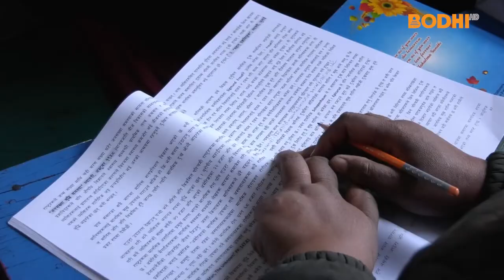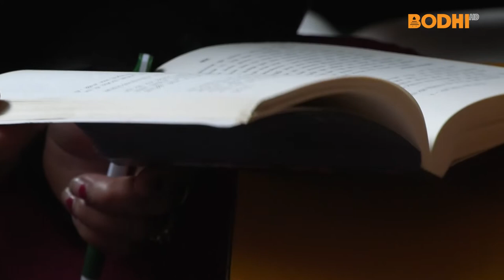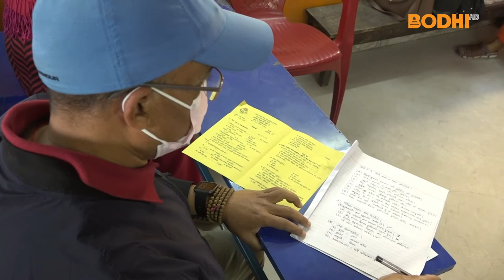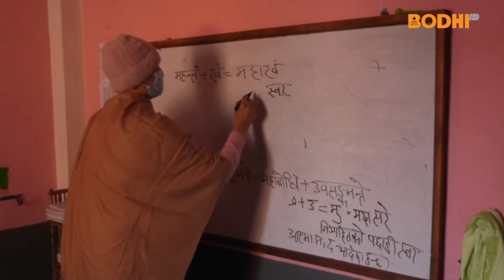असल मानिस बन्नका लागि जीवनमा परियत्ति शिक्षा लिन आवश्यक